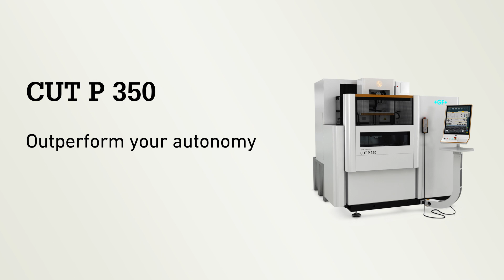CUTP350 VIDEO OUTPERFORM YOUR AUTONOMY